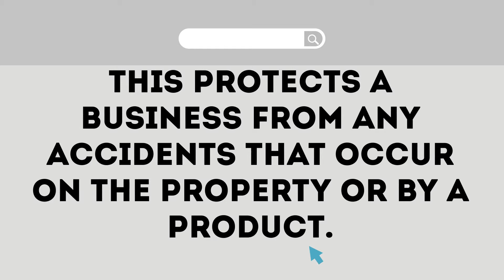Albany Commercial Liability Insurance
It’s easy to figure out what commercial property insurance covers but commercial liability insurance is a bit hazier. In general, this liability insurance makes sure a business is financially protected from any sorts of accidents that occur at the business’ property or by a product from the business.

These sorts of claims and lawsuits aren’t common, but when they hit, they hit hard. These sorts of lawsuits try to gauge the businesses and the costs can add up when it comes to legal fees and eventual payouts of settlements. That’s why the high annual premiums might seem really expensive, going anywhere from $750 to $2,000 but it more than makes up for what you’d spend in a lawsuit that could damage or even ruin your business.

Lawsuits can come up even with this insurance, so it’s best to have it so it can be there for you anytime one pops up randomly. Even if the lawsuit doesn’t have much merit, that doesn’t take away the types of costs from legal fees.

Depending on your business you might have different needs for liability insurance. Any business that deals with lots of heavy machinery, say construction, will obviously need more coverage than a plain office. It helps to talk to an agent to narrow down what specific coverage you need and figure out potential liabilities at your work place.